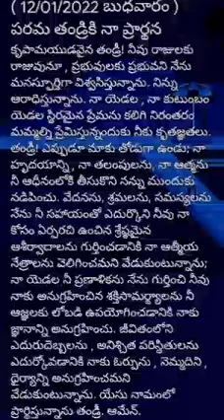అనుదిన ప్రార్థన (12-1- 2022 బుధవారం)